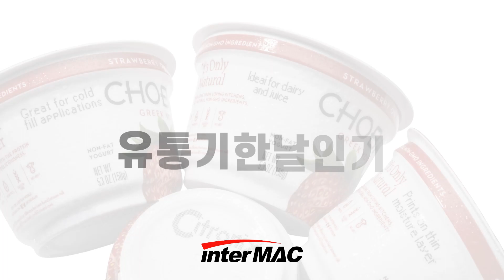유통기한 날인기 (소비기한 제조일자 생산일자 날짜 마킹기)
안녕하세요, 유통기한 날인기 전문 기업 (주)인터맥입니다.

인터맥 유통기한 날인기를 선택하셔야하는 이유,
 3가지 정리하여 말씀드립니다.

첫번째,

엔지니어없이도 작업자가 스스로 서비스가 가능한 유통기한 날인기입니다.
주기적으로 교체해줘야하는 소모품을 작업자가 교체가 어려워 매번 엔지니어의 출장이 필요하다면, 그만큼 발생하는 서비스 비용은 모두 고스란히 여러분의 몫이 됩니다.

인터맥 유통기한 날인기는 작업자가 유지관리하기 쉬운 날인기로 유명합니다. 여러분의 유지보수 비용 절감에 분명히 도움이 될 것입니다.

두번째,

대용량 잉크탱크로 라인의 멈춤없이 장시간 사용이 가능합니다. 카트리지 방식의 유통기한 날인기는 매번 카트리지를 교체하는 것이 번거로울 뿐만 아니라, 카트리지 구조 특성 상 카트리지 내부의 잉크를 100% 모두 소모할 수 없습니다. 매우 비효율적일 뿐만 아니라, 폐잉크를 처리하는 문제 또한 골치 아픕니다.

인터맥 유통기한 날인기는 잉크병 안의 모든 잉크를 100% 소진합니다. 따라서 매우 경제적인 날짜 마킹기라고 볼 수 있습니다.

세번째,

울퉁불퉁 굴곡진 용기 또는 매우 작은 사이즈의 제품에는 날짜 마킹기를 적용하기 어렵다고 생각하시는 분들 많으실텐데요. 인터맥 유통기한 날인기는 매우 멀리서도 정확한 위치에 정교하게 날짜 마킹이 가능합니다.

가장 고사양의 품질 좋은 유통기한 날인기를 정말 좋은 가격으로 제공해드리고 있으니, 부담갖지 마시고 상담 꼭 받아보실 것을 권장드립니다.

유통기한 날인기는 소비기한, 제조일자, 생산일자와 같은 날짜 마킹만 가능한 것이 아닙니다. 바코드, 데이타매트릭스, 큐알코드 등 다양한 기능을 활용하실 수 있습니다.

친절하고 꼼꼼하고 정직하게 상담드리겠습니다.

SINCE 1996
주식회사 인터맥
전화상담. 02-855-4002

카카오톡 인터맥 채널 @인터맥을 추가하시면 시간, 요일 관계없이 빠른 상담을 받아보실 수 있습니다. 아래의 링크를 누르시면 카카오톡상담센터로 이동합니다.